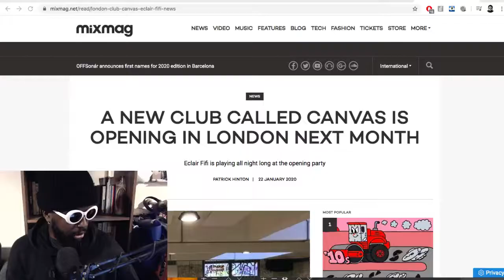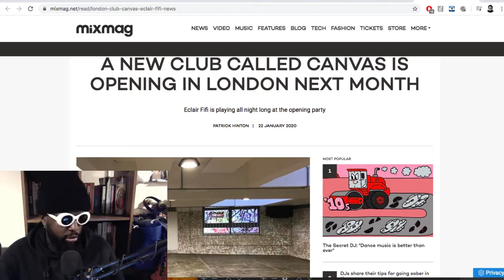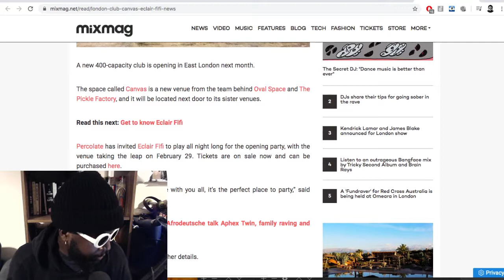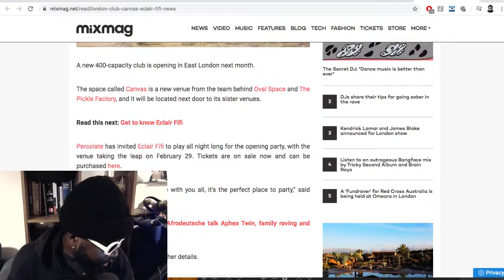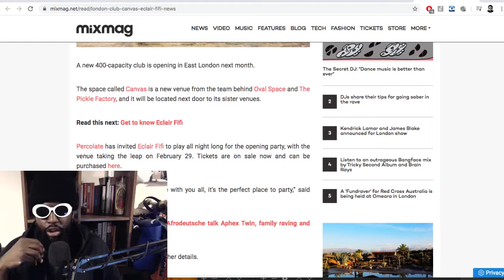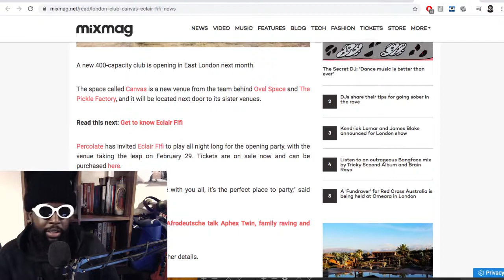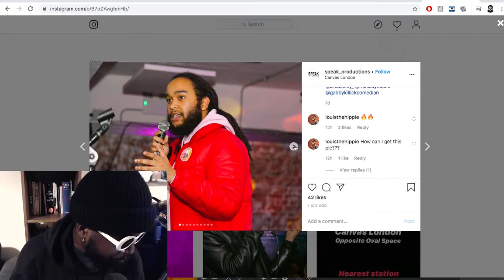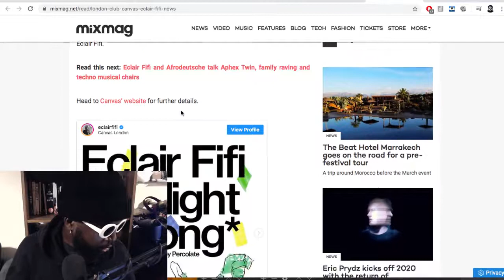New London Nightclub ‘Canvas’ Opens